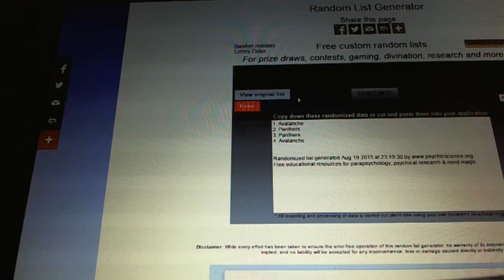C&C #5124 Multi Randoms